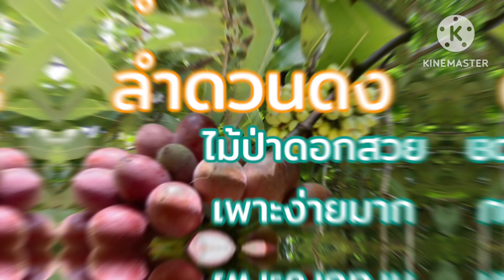ออกกำลังกายง่ายกว่ากายภาพบำบัด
การออกกำลังกายเป็นประจำจะทำให้สุขภาพกายแข็งแรง สุขภาพจิตและอารมณ์แจ่มใส  ทำให้ลดความเครียดกังวล รับประทานอาหารได้ปกติและนอนหลับสบาย อวัยวะของร่างกายทำงานได้ปกติ ข้อสำคัญอย่าออกกำลังกายหักโหมเกินวัย และนานมากเกินไป อย่าลืมว่าออกกำลังกายง่ายกว่ากายภาพบำบัดนะครับ